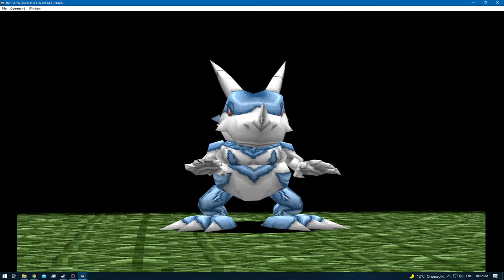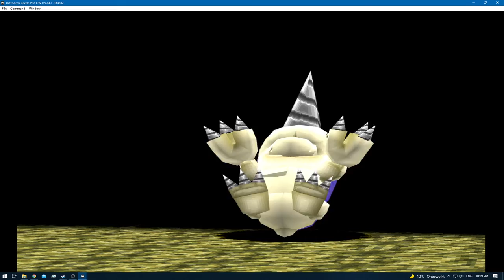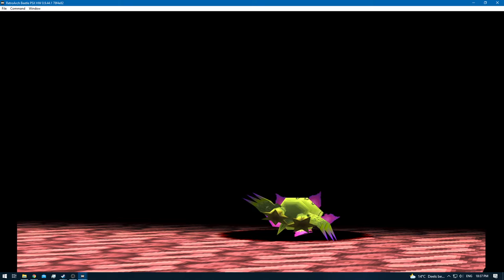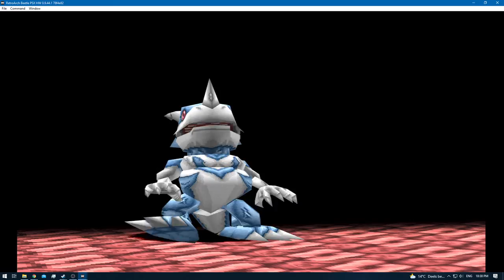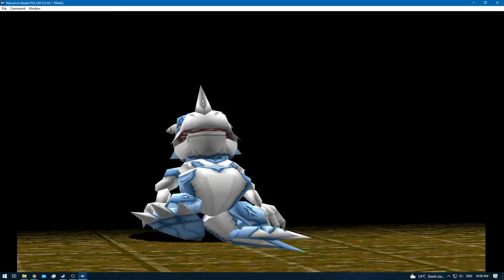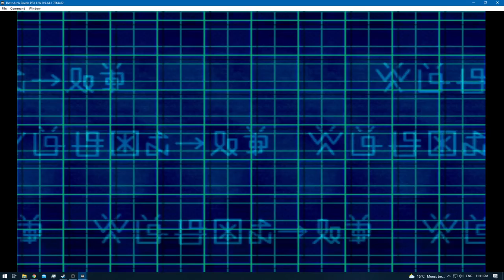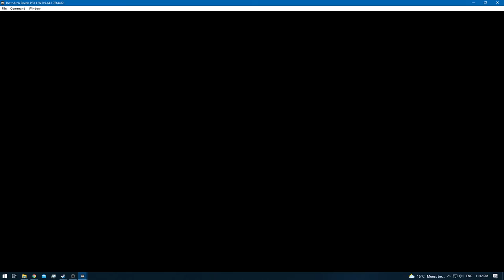Digimon World 2 [RA] - Episode 23.0 - Exploring & Training (Modem Domain) [NC]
* 0 - 10 [Rookie]
* 11 - 20 [Champion]
* 21 - 30 [Ultimate]
* 31+ [Mega]

None!

None!

None!

None!
[YouTube Chapters]

0:00 - [YouTube Time Stamp Feature]
0:02 - 0:04 [Preparations]
0:06 - 1:35 [Gameplay: (Digital City)]
1:36 - 58:02 [Gameplay: (Modem Domain)] [Exploring / Training]
58:03 - 58:54 [Gameplay: (Digital City)]
58:55 - 59:08 [Digi-Evolution: Gazimon - Nanimon]
59:09 - 59:50 [Gameplay: (Digital City)]
59:51 - [End of the Episode]